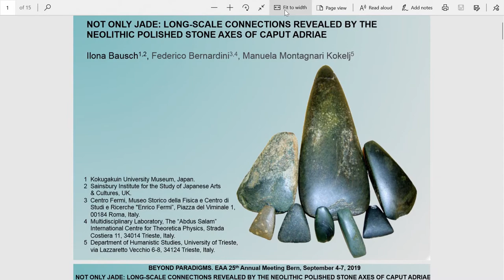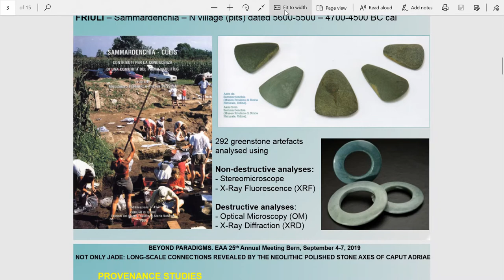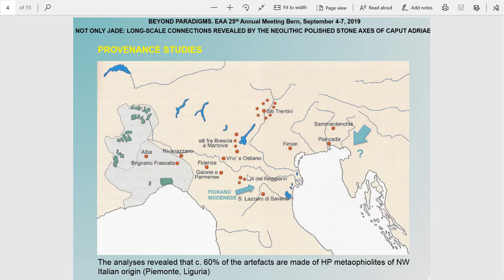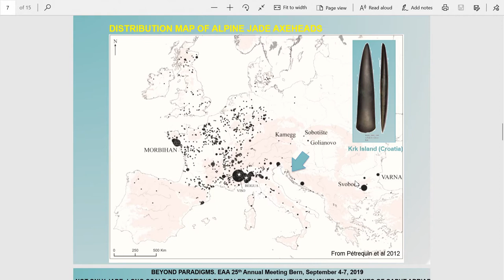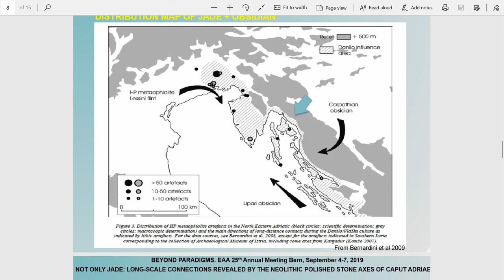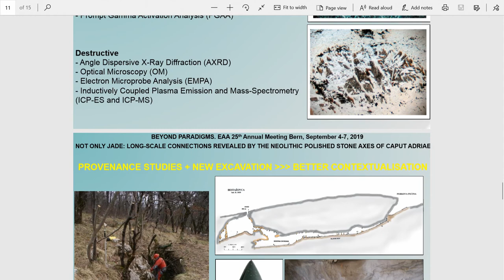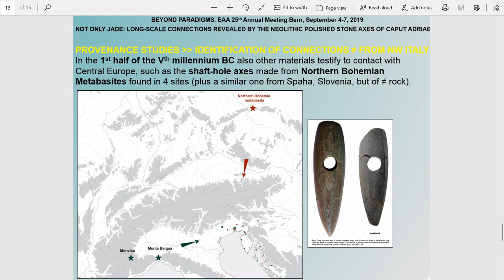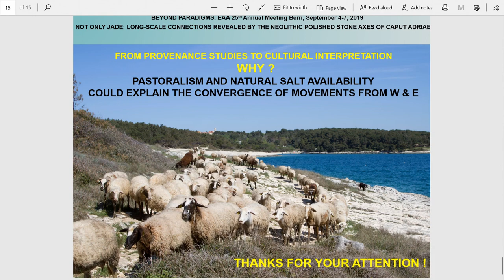NOT ONLY JADE: LONG-SCALE CONNECTIONS REVEALED BY THE NEOLITHIC POLISHED STONE AXESOF CAPUT ADRIAE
The results of a long-term project on the stone axes from Caput Adriae show that jade axes originating in the western Alps reached the Neolithic groups of Friuli Venezia Giulia and coastal Istria as early as the second half of the 6th millennium BC, during the Danilo/Vlaška culture. The exchange of this and other classes of lithic artefacts testifies that in this period this area was fully integrated into long-distance exchange systems that used mainly coastal routes. These systems would have continued in the 5th millennium BC, as indicated by a few oversized jade axe blades and other materials. Far from the coast, jade axes entered central Slovenia, probably reaching sites of the Sava Group of the Lengyel culture in the first half of the 5th millennium BC. In roughly the same period, shafthole axes made of Bohemian metabasites spread over central and south eastern Europe, crossed the Alps and reached Italy. According to different Neolithic traditions, during the 5th millennium BC Europe appears to be divided into a jade-using western area and a central-eastern BM-using one.

Author(s): Bausch, Ilona (Kokugakuin University Museum; Sainsbury Institute for the Study of Japanese Arts & Cultures) - Montagnari Kokelj, Manuela (Department of Humanistic Studies, University of Trieste) - Bernardini, Federico (Centro Fermi, Museo Storico della Fisica e Centro di Studi e Ricerche; Multidisciplinary Laboratory, The “Abdus Salam” International Centre for Theoretical Physics)